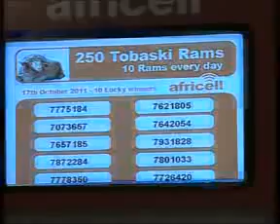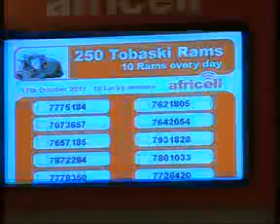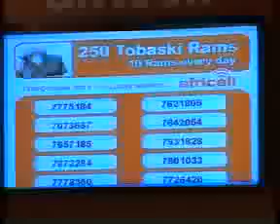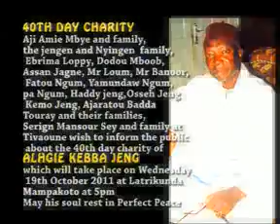GRTS 17 10 2011 1940 GMT